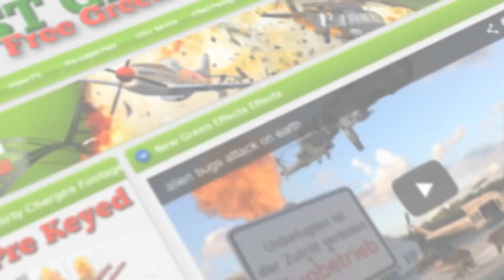Airplane Airbus A380 flight at night - green screen - free use